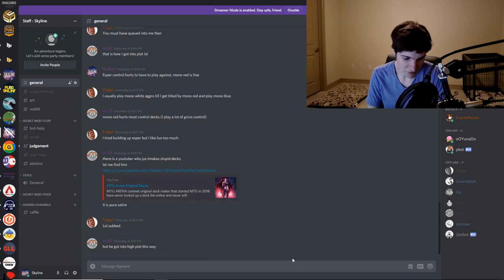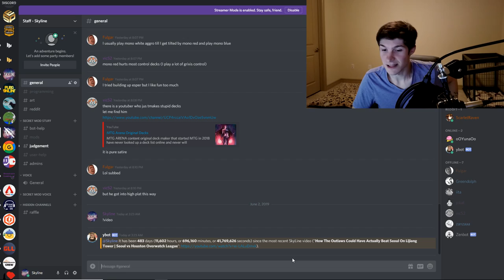My Gaming Journey - 5 Different Esports Jobs In One Year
WE'RE BACK.